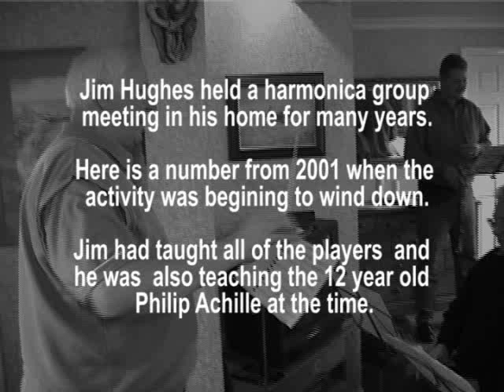Jim Hughes Harmonica Group 2001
Jim Hughes invited harmonica players to his home in Solihull, Birmingham, UK, on Sundays mornings to play musical arrangements for chromatic, chord and base harmonicas. Most of the players had studied with him at some time and many travelled quite a distance to take part. This regular get together lasted for many years before ending in 2002.